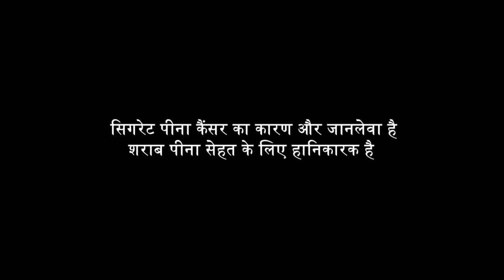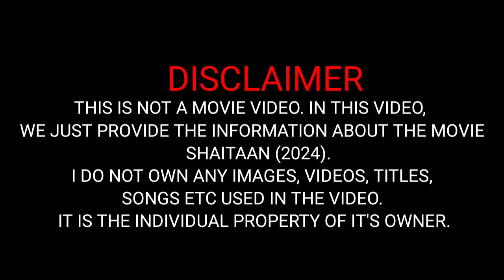Shaitaan (2024) Full Movie in Hindi HD details and review | Ajay Devgn, R Madhavan, Jyotika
SPECIAL NOTE:- THIS IS NOT A MOVIE VIDEO, THIS IS JUST A HINDI MOVIE REVIEW AND FACTS VIDEO. IT IS THE INDIVIDUAL PROPERTY OF IT'S OWNER.

SHAITAAN IS 2024'S BEST HORROR MOVIE WHICH WILL BE AVAILABLE ON NETFLIX. THIS IS BIGGEST HORROR MOVIE OF HINDI CINEMA OF 2024.